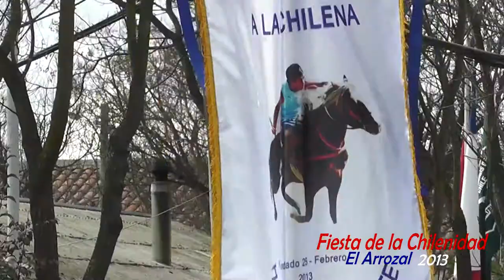Desfile Civico Militar Pelarco 2013